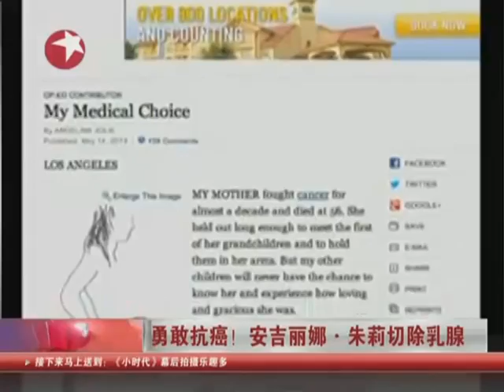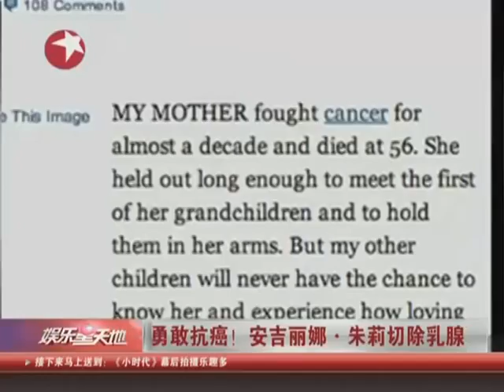勇敢抗癌！安吉丽娜·朱莉切除乳腺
一向大刀阔斧不惊人死不休的安吉丽娜-朱莉又让世人震惊了，她今日在《纽约时报》上亲自撰文宣布，自己已经切除双侧乳腺，进行乳腺切除与乳房重建手术。当朱莉发现她体内有家族的乳腺癌1号基因，为避免患癌，她当机立断做了手术。